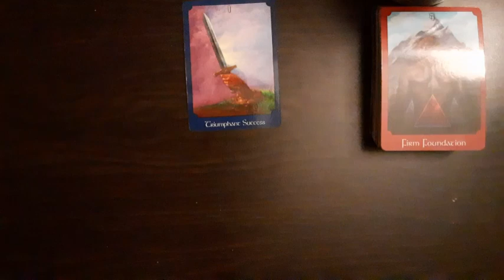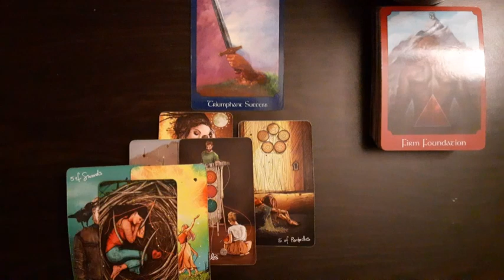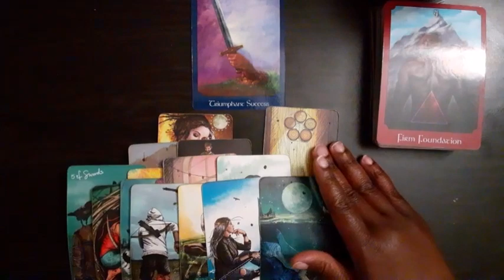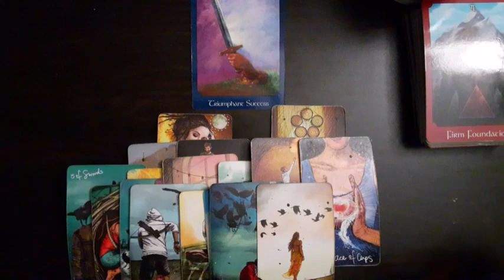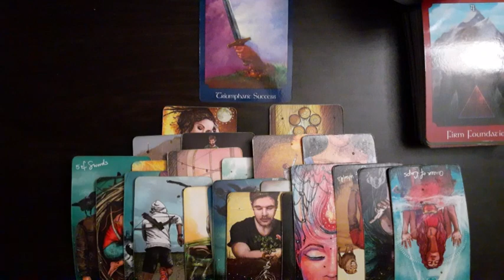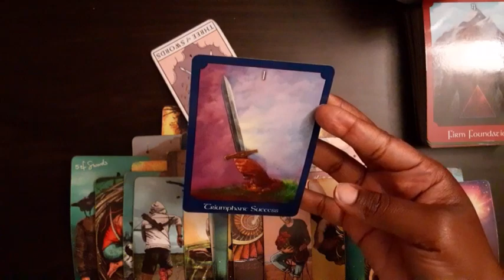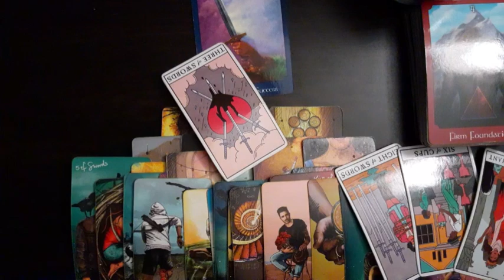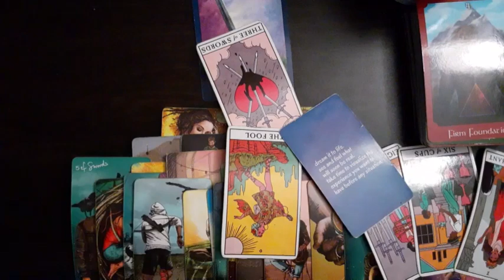Leo- Lessons in love💔 This person triggered your healing💖 Now it's on to the next👉🏾👫🏾